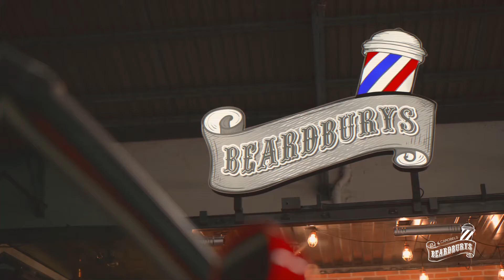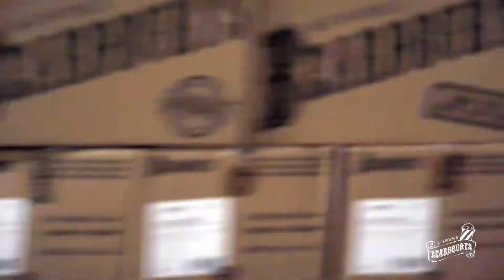Campaña mundial 2021 de Beardburys / Carobels con modelos masculinos de Six Management